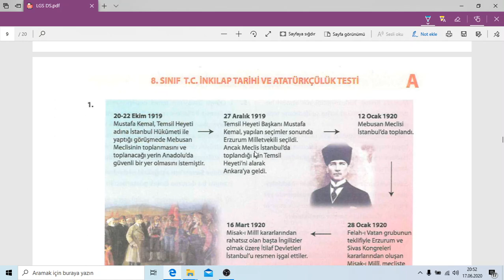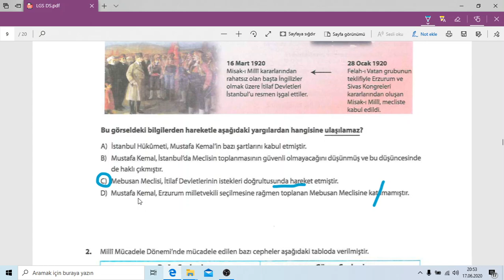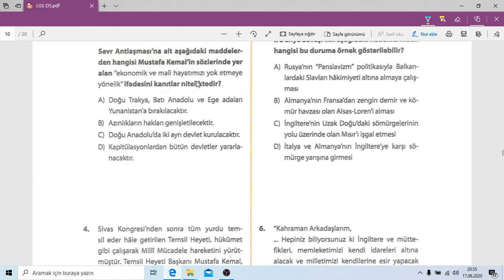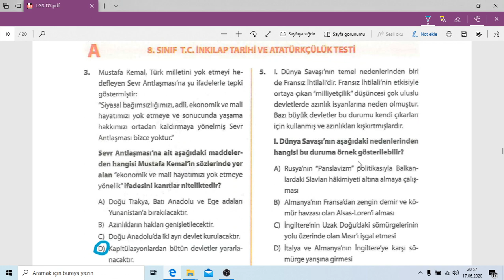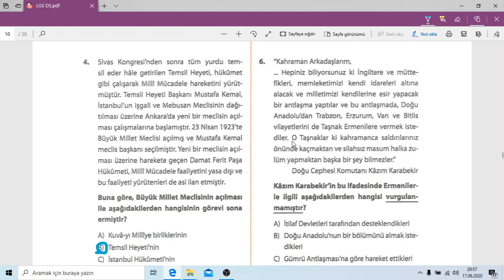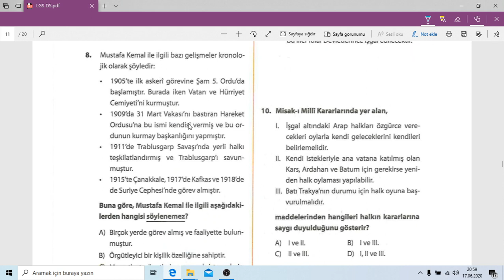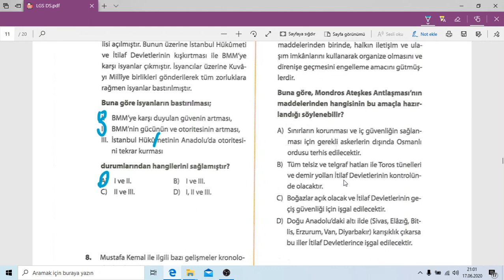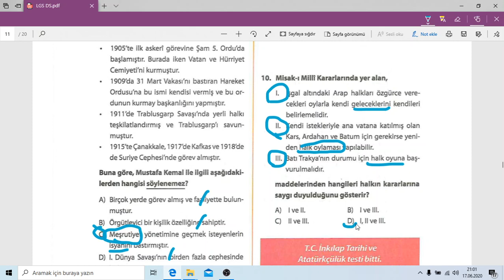SON LGS İNKILAP TARİHİ ÇÖZÜM VİDEOSU